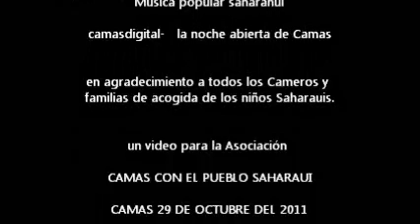CAMAS CON EL PUEBLO SAHARAUI TELEVISIÓN DE CAMAS SEVILLA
Dentro de la Noche abierta La Asociación de "Camas con el pueblo saharahui", organiza un acto de concienciación para ayudar al pueblo saharaui.